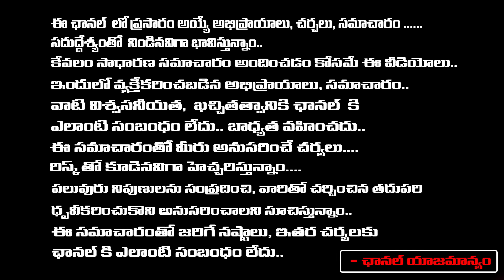Dastagiri Gives Shock To Sharmila And Sunitha Reddy | Red Tv